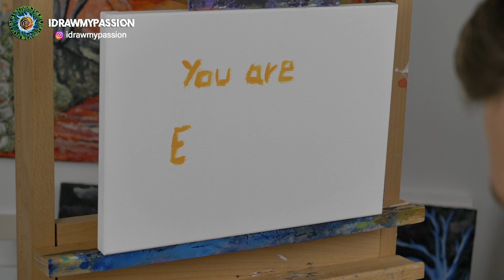An URGENT ENERGY SHIFT IS HAPPENING FOR YOU!! 5555 [You are meant to see this]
If you would like to help to spread the message, feel free to help me translate my videos here [Your help is much appreciated]: